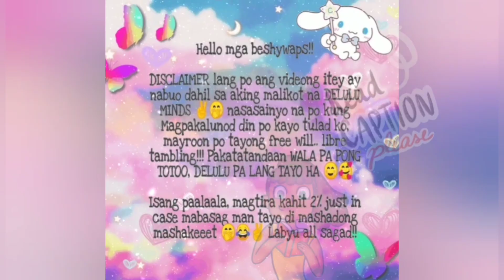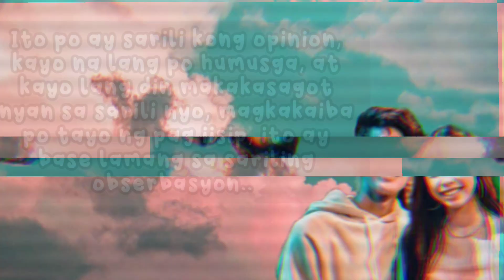MAYDON UPDATE - Hindi pa ba halata? Alamin ang status ng PUSO ni Maymay at Donny 😁